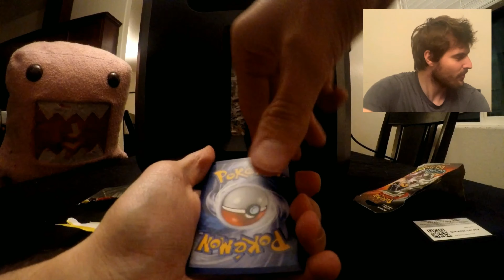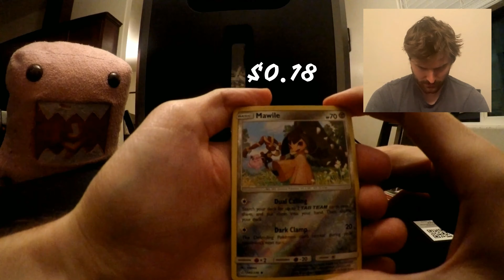Crazy Pokemon Pack Opening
Crazy Randy opens a Pokemon Cosmic Eclipse booster pack.

Credit:
Jessica Mena
Miguel Vasquez